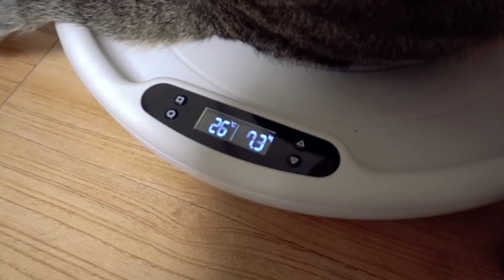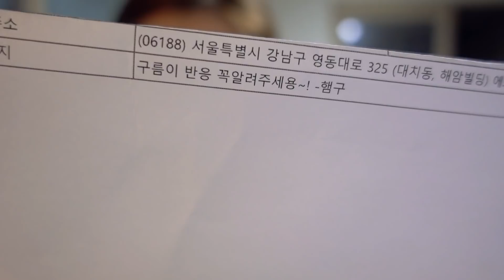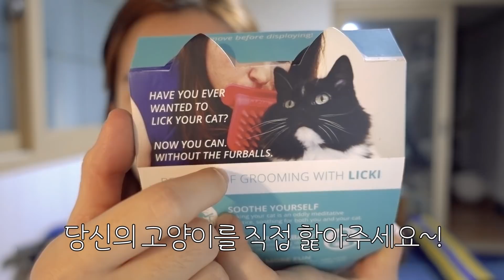당신의 고양이를 핥아라!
구름이 다이어트 프로젝트 4탄입니다..
오늘의 리뷰는 Licki Brush 그리고 레이저 포인트...
네? Licki Brush가 뭐냐구요? 저도 몰라요..